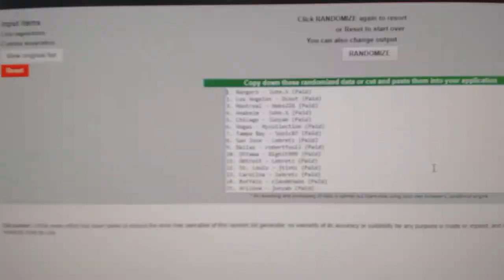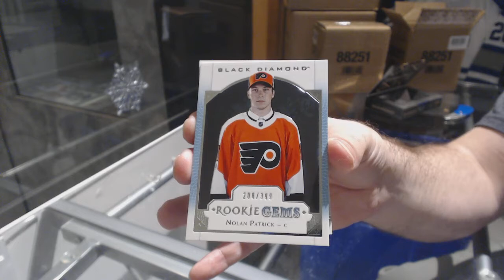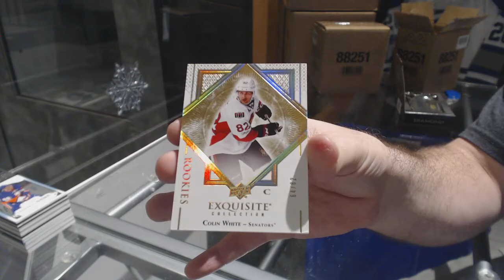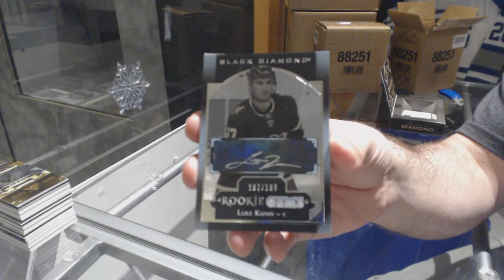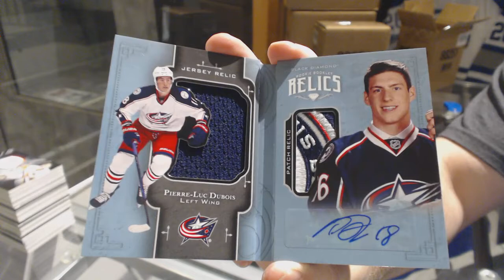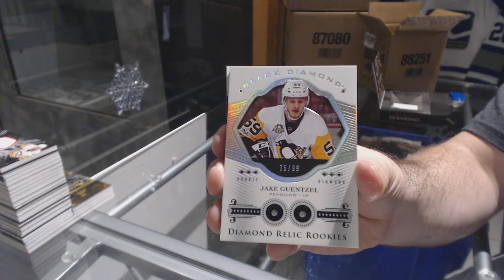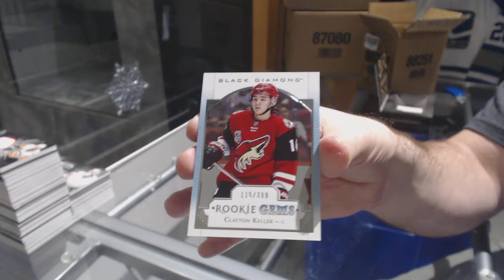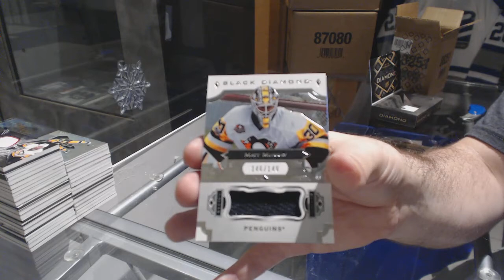17-18 UD Black Diamond Hockey 10 Box Case Break - C&C GB#8131